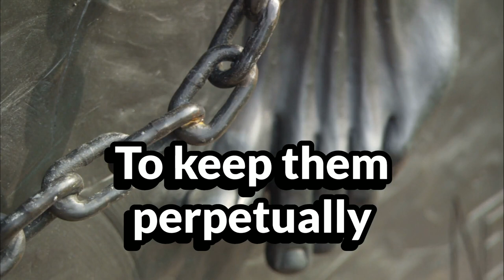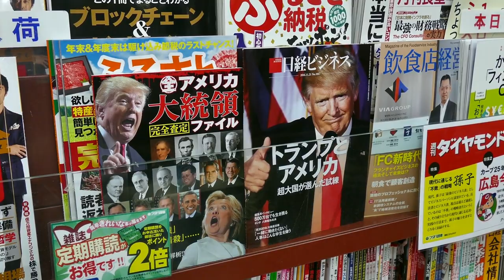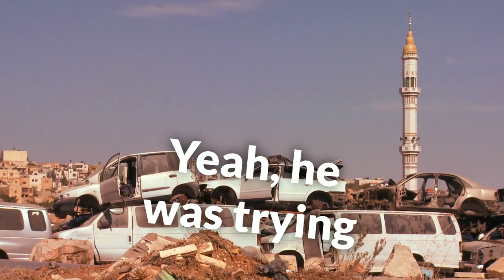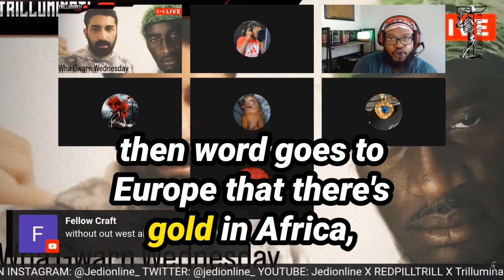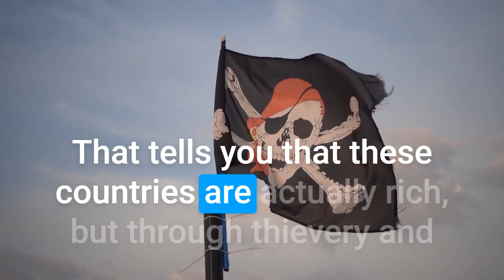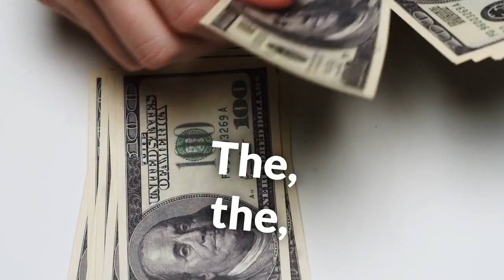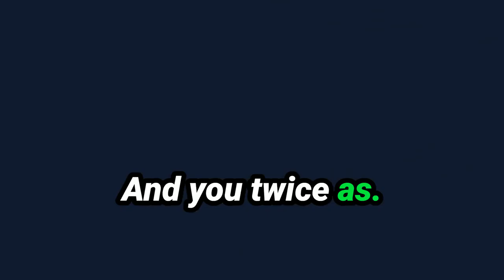Tale of Two Africas